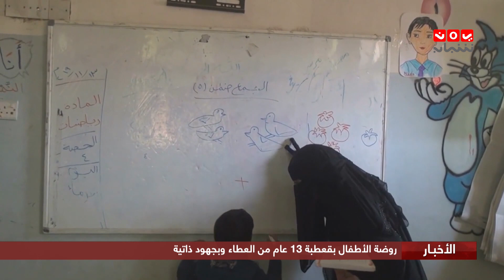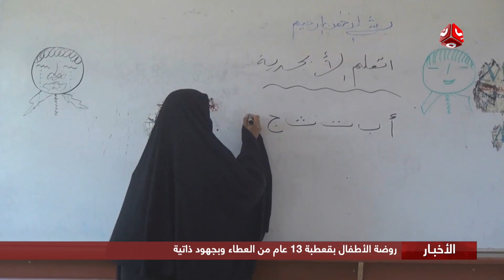روضة الأطفال بقعطبة 13 عام من العطاء وبجهود ذاتية